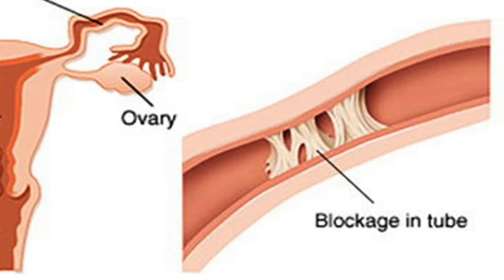Causes of Infertility in Woman | Ethnic Health Care - Dr. B.Yoga Vidhya (2018) English